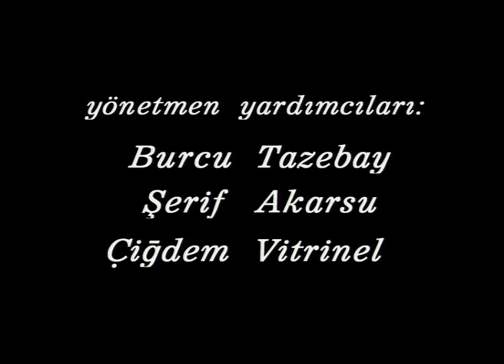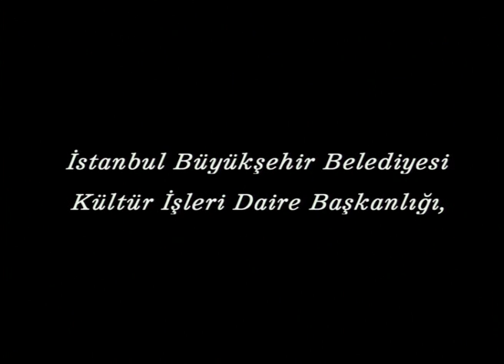AHMET ULUÇAY ŞEYTAN KOVMA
Ahmet Uluçay kısa film 2000